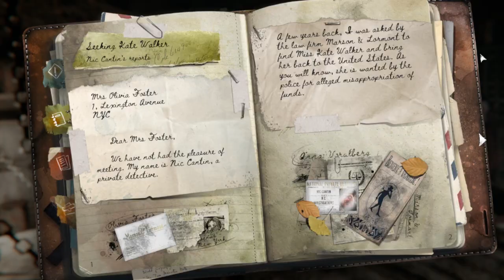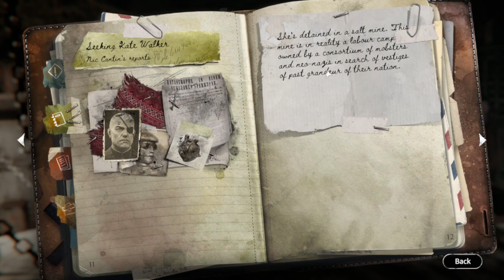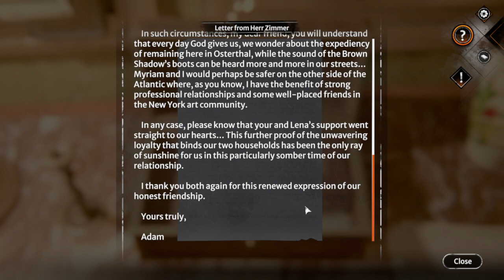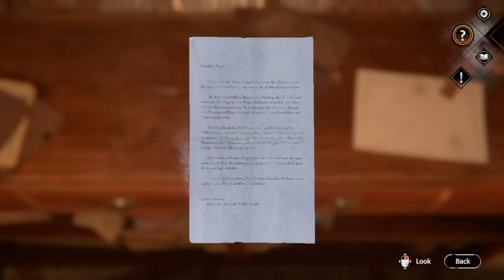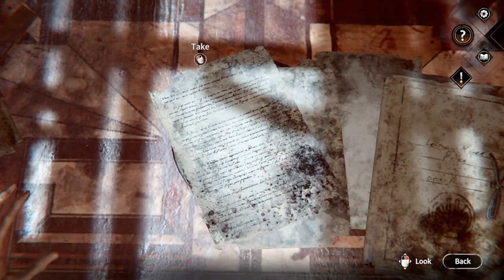Syberia: The World Before (PART 1)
Hope you guys enjoy this gameplay!

MODS: Dis, Jason, Caleb,Logan,Sourav, Sqwill,Smoothie

MINI MODS in chat (extra helpers): METRIX LIKES FLOPPY CHEESE, MRJAYDER,,COOPDOG, JDAWG

MANAGERS in discord:  STEEZY, COOP, DRIPPY,REWARD,JDAWG,HENRY

                                                 224 West Campbell Road
                                                 Suite 423

STREAM SCHEDULE :          1ST Sunday of every month  - Member only stream
                                              Regular Streams - SUN/MON/FRI/SAT